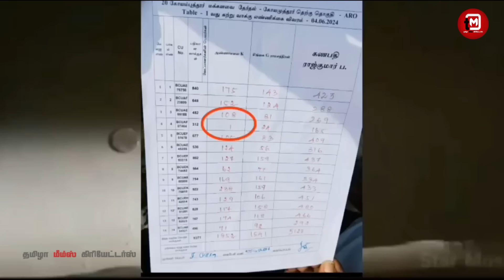அண்ணாமலை கோயம்புத்தூர் முடிவு காமெடி கலாய் 🤣 | மரண கலாய் 😂| Annamalai Coimbatore Troll | Tamil Memes